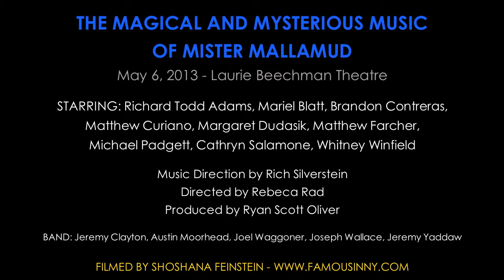14. Whitney Winfield, Mariel Blatt, Margaret Dudasik, Cathryn Salomone "Rise Up"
THE MAGICAL AND MYSTERIOUS MUSIC OF MISTER MALLAMUD
May 6, 2013 - Laurie Beechman Theatre

STARRING: Richard Todd Adams, Mariel Blatt, Brandon Contreras, Matthew Curiano, Margaret Dudasik, Matthew Farcher, Michael Padgett, Cathryn Salamone, Whitney Winfield

Music Direction by Rich Silverstein
Directed by Rebeca Rad
Produced by Ryan Scott Oliver

BAND: Jeremy Clayton, Austin Moorhead, Rich Silverstein, Joel Waggoner, Joseph Wallace, Jeremy Yaddaw